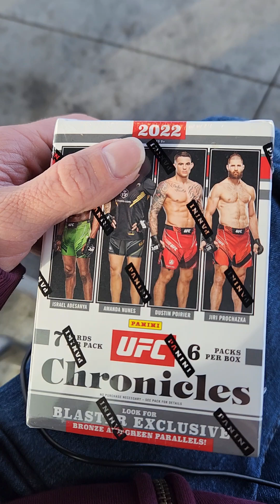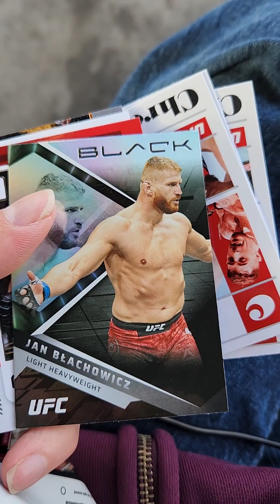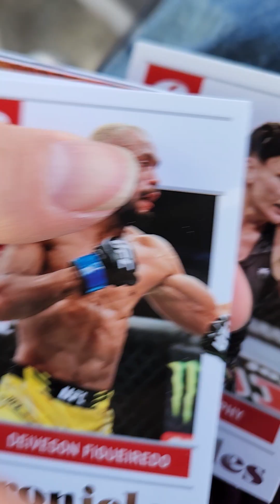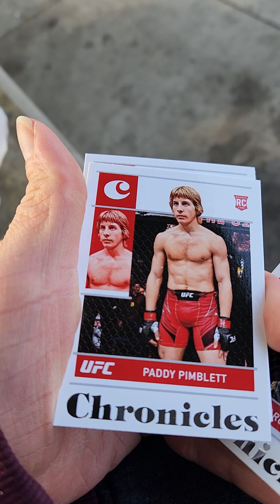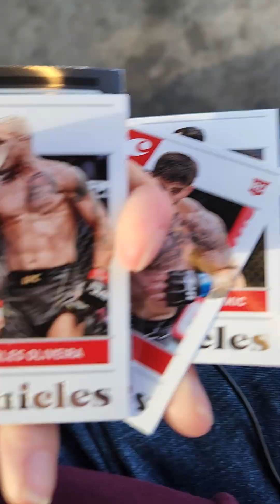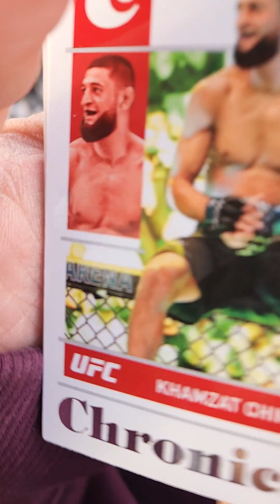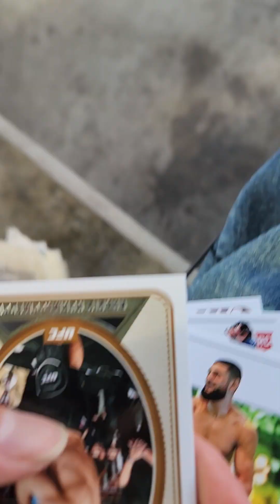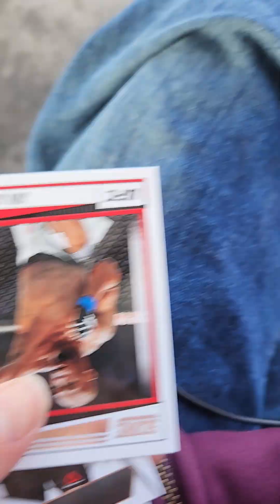opening a retail box of 2022 chronicles ufc 3/23/23